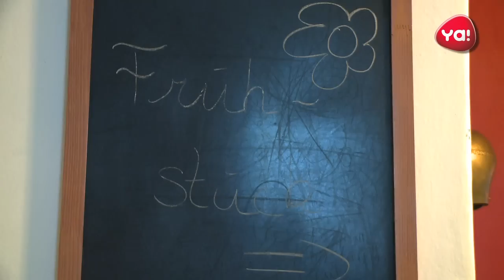Jugendhotel Sonnenhof, Winterregion Maria Alm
120 Betten in 4-6 Bettzimmern am Steinernen Meer, direkt in Hochkönigs Winterwelt gelegen bietet Familie Herzog ein Wintersportwochenquartier mit besonderem Flair. Einzigartiges Panorama und 300 Meter zur nächsten Liftstation (Aberg Langeck - 8er Gondel) als Einstieg in die Skischaukel Maria Alm - Dienten - Mühlbach in Ski Amadé.